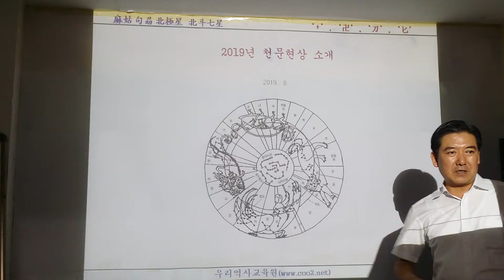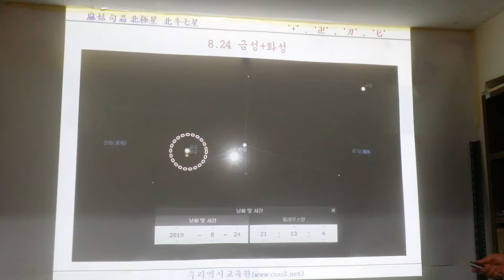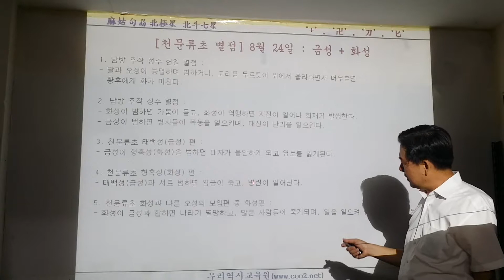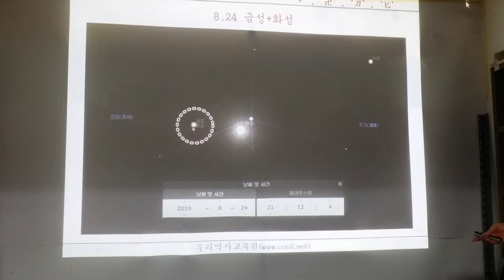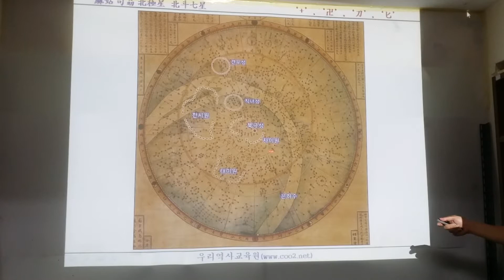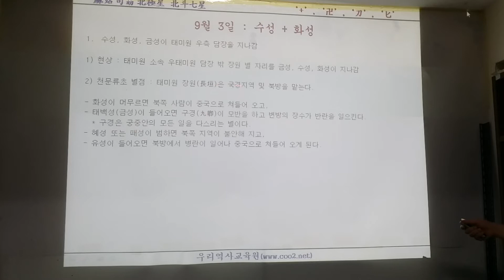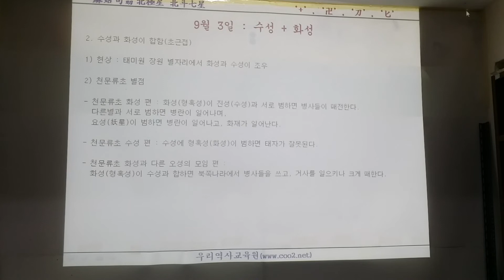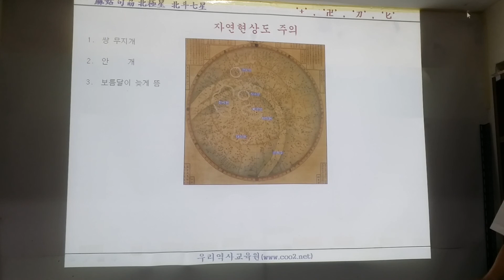송준희교수 천문류초 (2)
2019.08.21(수) 우리별천문연구회